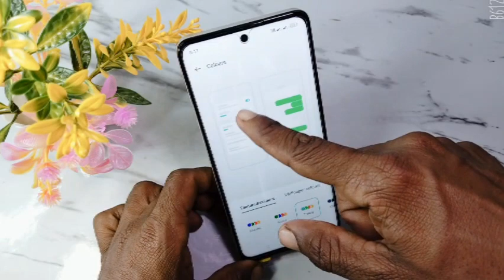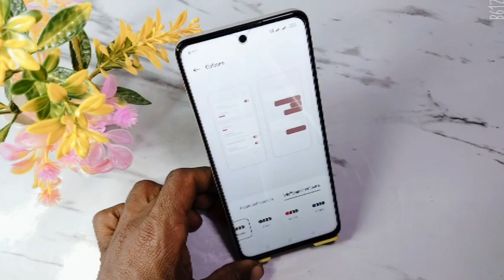oppo a79 5g colour change setting | oppo a79 5g me wallpaper and features color setting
Doston aaj ke is video mein humne aapko bataya ki oppo a79 5g me color setting kaise karte hain